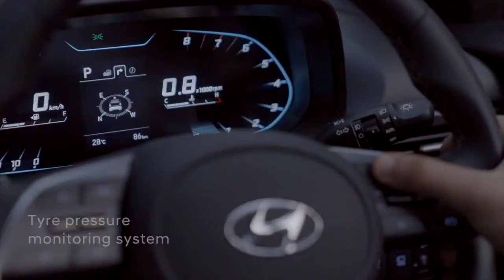Trident Hyundai | All new i20 | Feat Pulkit Samrat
The Allnewi20​ is multifaceted. Watch as the versatile pulkit takes it for a spin and talks about the host of safety features and how much security means to him. Have you driven the magnetic i20​ yet?

call us to pre-book @+ 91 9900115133